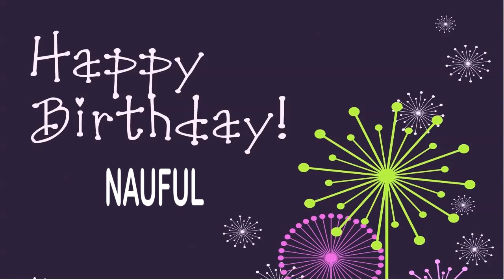Nauful Wishes & Mensajes - Happy Birthday